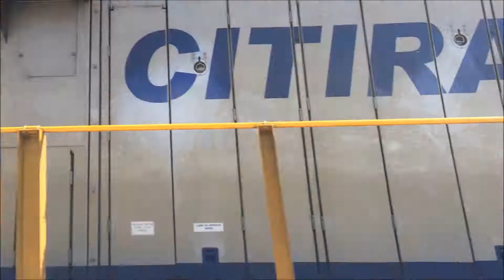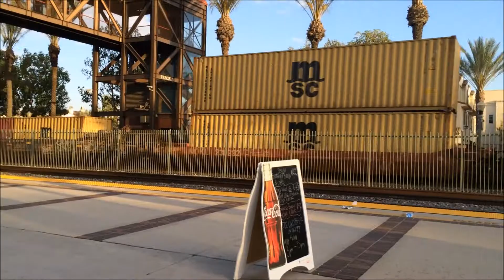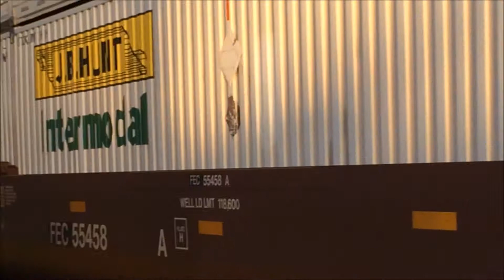Fulerton Railroad Days May 2016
Here's another series of videos I had shelved for a few years and finally rediscovered them. This was taken on the first day of Fullerton's Railroad Days beginning around 10 in the morning till 8 pm. Seen are multiple BNSF stack trains, Amtrak Surfliners with even the horizon car Surfliner with vista dome Silver Splendor appearing, and Metolink trains.
As a note the shouting and talking isn't me, it was another railfanner nearby. Also towards the end when the Southwest Chief is departing we caught a Ford Explorer with a K5LA horn strapped ontop confusing both the railfans and the Amtrak employees.